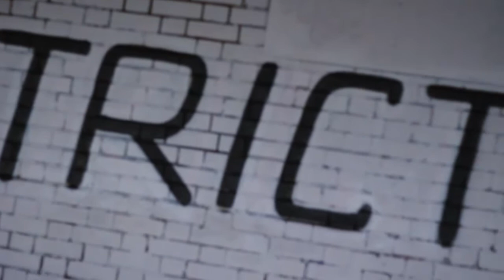District Jam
District Skateboards held our first ever jam at Royal Oak, with prizes up for grabs, everyone came through and killed it!

Thanks to everyone for coming!

Art by @cthat.co.uk

Music
Scallops Hotel - A Method (JAWGEMS pausing in the hotel lobby)
The Exhausts - Book of Revelation
JarJarJr - Hold the nine straight